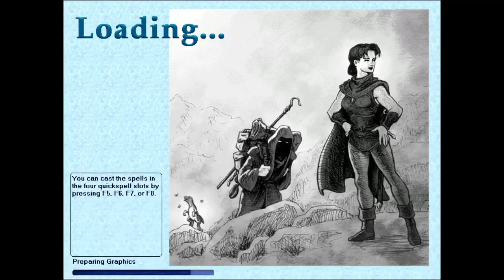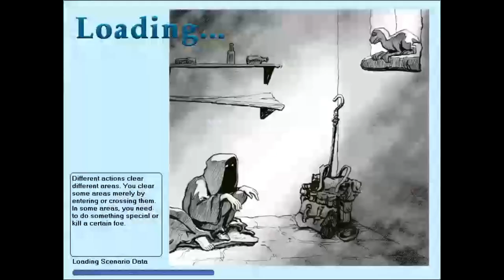Let's Play Geneforge 2: Ep. 60 Learning Secrets in the Clockwork Maze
In this episode, Lucian and company backtrack a bit to the Clockwork Maze, which is the lair of an eccentric shaper who had a knack for combining shaped tissue with clockwork machinery. Lucian's heavy investment into mechanics proves its value as he is able to deftly manipulate the hybrid golems quite effectively. Perhaps there is something to learn here from this strange and rogue inventor.